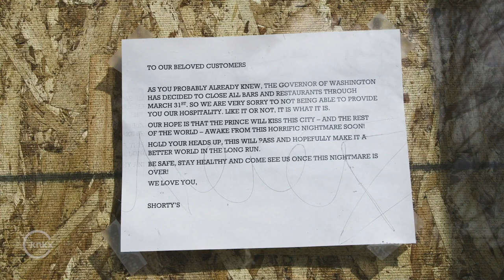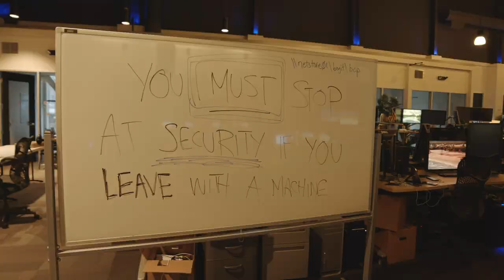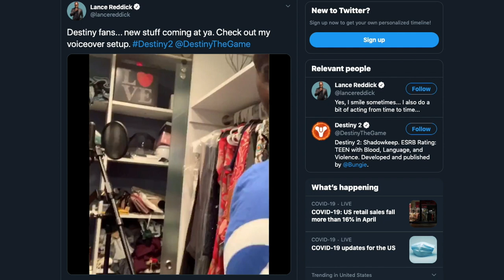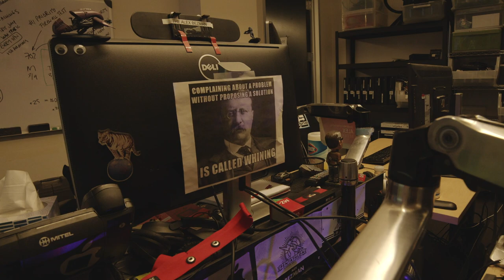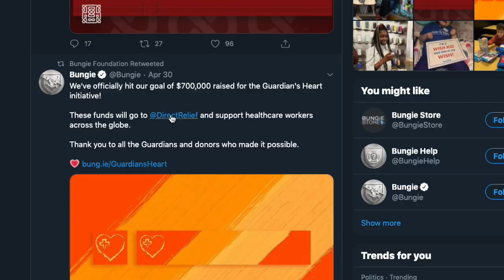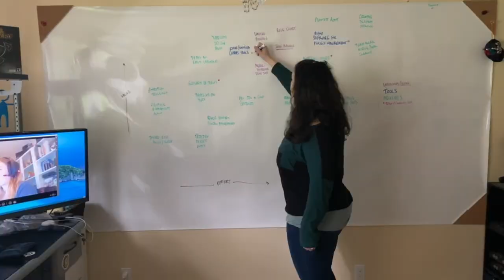Bungie – Working From Home 2020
With the recent spread of the virus into the U.S., and with a particular density of cases found in the greater Seattle area (near Bungie HQ), we have been actively working on plans over the last few months to ensure the health and safety of our employees and partners, both locally and globally. While health and safety are our top priority, we also recognize the importance of maintaining the continuity of our regular Bungie business operations and have rapidly built a remote work infrastructure to best support this. This includes delivering on our current content plans, the maintenance and upkeep of Destiny 2, as well as continuing development of the game.

As of March, we have activated this fully remote work infrastructure and policy for all Bungie employees across the globe, with the goals of prioritizing the safety of our employees and continuing to develop and deliver on a game we love for our community.

BUY SHADOWKEEP: bung.ie/Buy